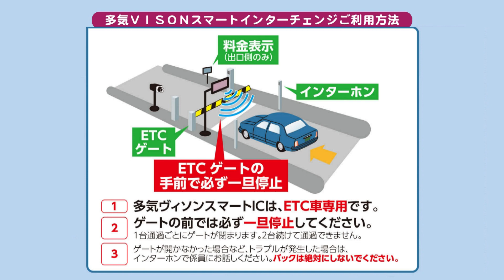bun bun みえ 北陸最大級の道の駅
bun bun みえ　福井県大野市の道の駅　越前おおの　荒島の郷は2021年4月のオープン以来、来場者120万人を超えた人気施設
人気の秘密は？

2023年11月17日放送
動画内の情報は、放送日のものです
営業時間や、お値段などは変わっている場合がありますので